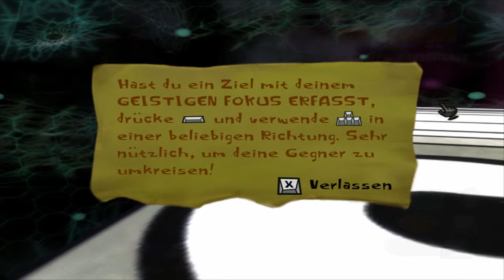Let's Play Psychonauts (Blind) Part 16 - Der Zensur-Klops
Part 16 - Der Zensur-Klops: Panik ist angesagt. Der Zensur-Klops ist riesig, er ist fett und hat einen massiven Stempel in der Hand... und haufenweiser kleiner Gefolgsleute... Irgendwie laufe ich fast schon mehr vor ihm Weg um seinen Angriffen auszuweichen als ihn wirklich zu bekämpfen xD aber letzten Endes fällt er dennoch um ^^ Gut so.

Game: Psychonauts
Genre: Action-Adventure, Jump'n'Run
System: PC
Release: 16. Dezember 2005
Blind: Ja
Hardcore: Kein Schwierigkeitsgrad wählbar. Es wird aber versucht sogut wie alles zu erreichen. Es bleibt aber beim Versuch, ich werde keinen 100%-Run zeigen.

Where 2 buy?

Was ist "Psychonauts": Wir spielen Bart Sim. ääh Razputin, der sich kurz und bündig "Raz" nennt. Er kommt in ein Ferienlager um zu einem Psychonauten ausgebildet zu werden und findet sich schnell bei sehr komischen Gestalten ein. Sein Leiter Coach Oleander führt das Camp an und ist zugleich der erste Trainer für alle Anwerber. Razputin will ein Psychonaut werden, jemand der in die Gedanken und Träume von anderen Menschen und vielleicht auch seinen eigenen einsteigen kann. Eine herrlich abgedrehte Reise steht uns bevor.